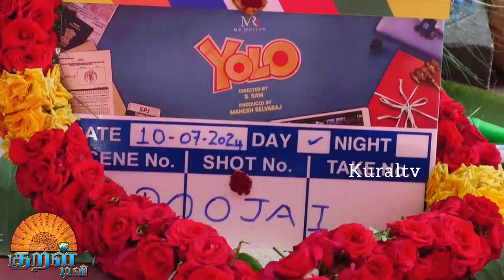பூஜையுடன் துவங்கிய "யோலோ" திரைப்படம்!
MR Motion Pictures சார்பில் மகேஷ் செல்வராஜ்  தயாரிப்பில்,  இயக்குநர் S.சாம் இயக்கத்தில்,  புதுமுகம் தேவ் நாயகனாக மற்றும் தேவிகா நாயகியாக  நடிக்க, மனதை இலகுவாக்கும் ரொமான்ஸ் காமெடி ஜானரில், கலக்கலான கமர்ஷியல் எண்டர்டெயின்ராக உருவாகும் “யோலோ” திரைப்படத்தின் பூஜை, படக்குழுவினருடன் திரை பிரபலங்கள் கலந்துகொள்ள, இன்று இனிதே நடைபெற்றது.

வாழ்க்கை ஒரு முறை தான் அதை சரியாக வாழுங்கள் எனும் கருத்தில், மனதை இலகுவாக்கி, முகத்தில் புன்னகை மலரச் செய்யும் அழகான  காதல் திரைப்படமாக, இன்றைய தலைமுறை வாழ்க்கையைப் பதிவு செய்யும் படைப்பாக ரோம் காம் ஜானரில் கலக்கலான கமர்ஷியல் எண்டர்டெயின்ராக,  இப்படம் உருவாகிறது.

இயக்குநர் அமீர் மற்றும் சமுத்திரகனியிடம் இணை இயக்குநராக பணியாற்றிய S.சாம் இப்படம் மூலம் இயக்குநராக அறிமுகமாகிறார். இப்படத்தின் படப்பிடிப்பு ஒரே கட்டமாகச் சென்னை மற்றும் அதன் சுற்றுப்புறப் பகுதிகளில் நடத்தப் படக்குழு திட்டமிட்டுள்ளது.

இப்படத்தின் பூஜையில் இயக்குநர் அமீர், இயக்குநர் சமுத்திரகனி, இயக்குநர் சுப்பிரமணியம் சிவா முதலானோர் கலந்துகொண்டு படக்குழுவினரை வாழ்த்தினர்